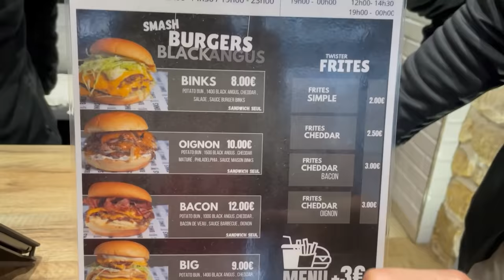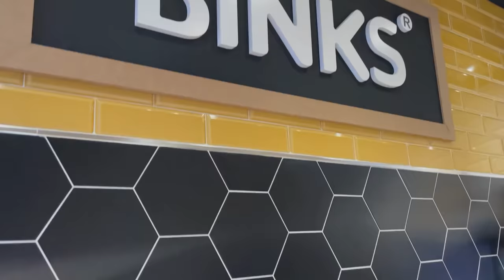ON TEST LE MEILLEUR BURGER DE FRANCE 🤩🔥 (Burger 5 étoiles)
Aujourd'hui on a pu testé le restaurant Binks burger et c'est super bon  ...
Adresse: 88 Rue Oberkampf, 75011 Paris

🤩PARTENARIATS:
Carte psn et xbox live avec ton crédit mobile:
CODFAMILYA10